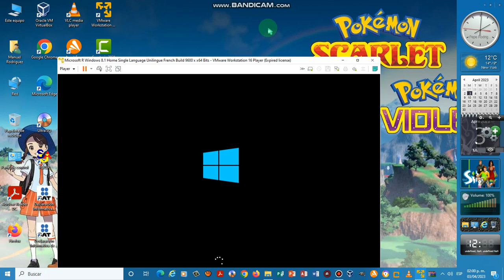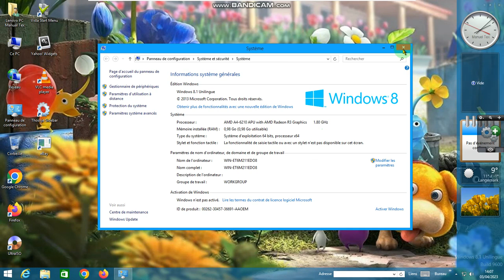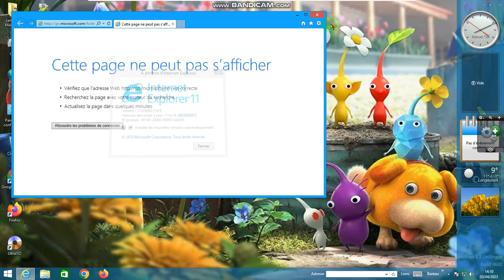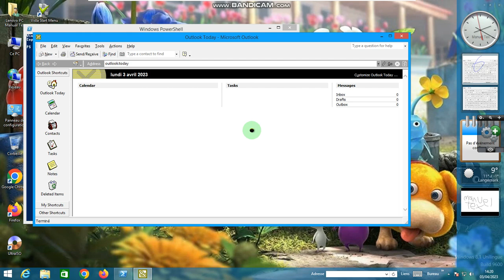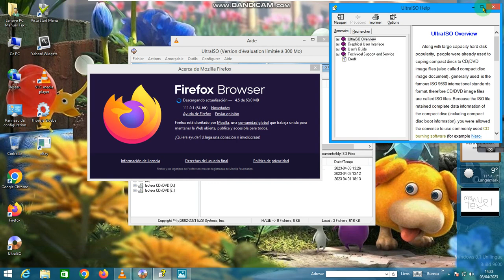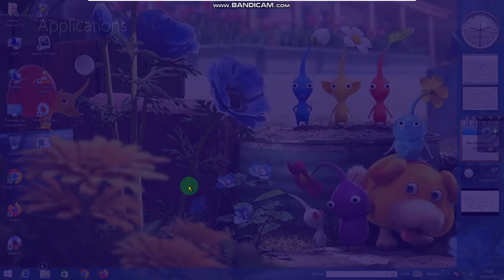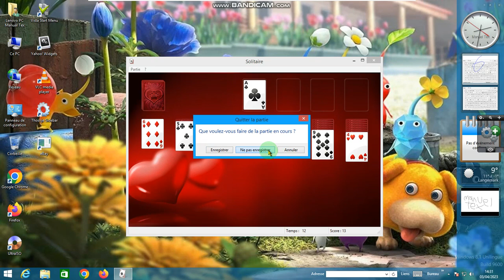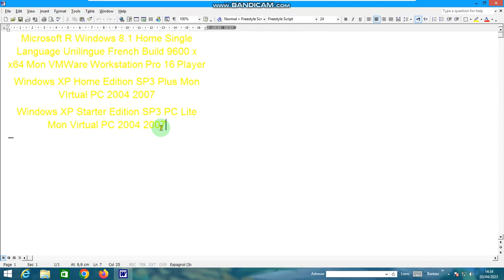Windows 8.1 Home Single Language Unilingue French Build 9600x64 Mon VMWare Workstation Pro 16 Player